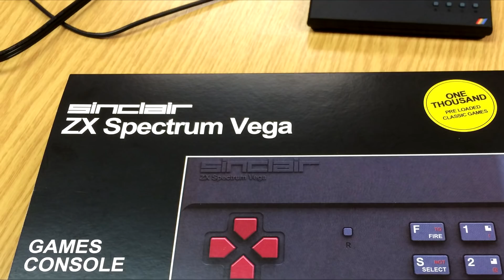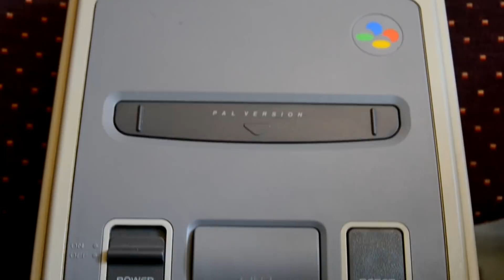Consolas Originales vs Clónicas 2 || SNES vs SUPABOY S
Los tiempos cambian, y ha llegado el día de volver a enfrentar a consolas originales y clónicas!! Preparar el body para eeel combatee!!